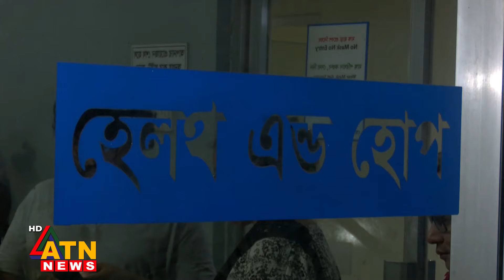সিপিবি’র উপদেষ্টা হায়দার আকবর খান রনো আর নেই | ATN News